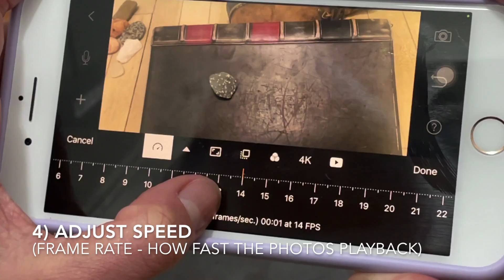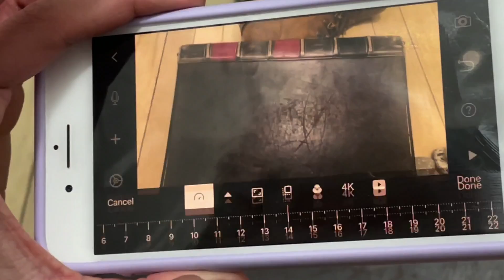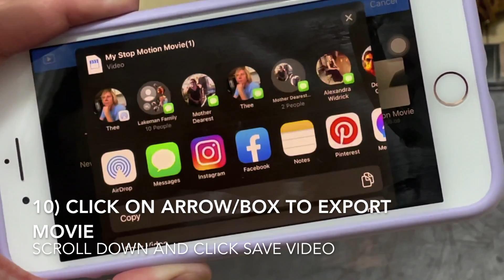Stop Motion Tools 2